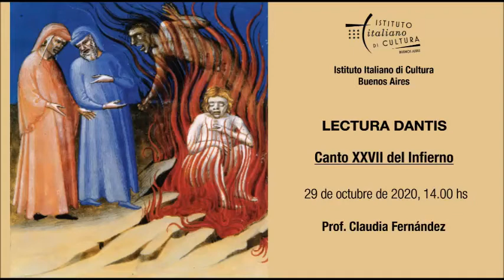Lectura dantis del Instituto Italiano de Cultura: Infierno Canto XXVII a cargo de Claudia Fernández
El canto vigésimo séptimo del Infierno de Dante Alighieri se sitúa en la octava fosa del octavo círculo, donde son castigados los consejeros de fraude.
Retomando el final del canto precedente, Dante escribe como la llama de Ulises se había ya calmado, después de haberse movido como si estuviese bajo un gran viento para poder hablar, y se había ido, licenciada por Virgilio. Justo se acerca otra llama por detrás y llama la atención de los dos poetas a causa de un sonido confuso que salía de la cima. El alma condenada escuchó hablar a Virgilio en lombardo y le pide quedarse un poco a hablar con él, porque le daría placer, a pesar que él tiene que estar quieto, ardiendo. El condenado es Guido de Montefeltro, un personaje contemporáneo a Dante, quien pide ante todo noticias sobre Romaña (sabemos del canto de Farinata degli Uberti que los condenados ven el futuro pero no el presente), la dulce tierra recordada con afecto y melancolía, presentándose como nativo de Montefeltro,
Guido hizo su pedido pensando que los dos peregrinos eran dos almas condenadas hacía  poco. Virgilio se dirige a Dante y le dice: "Habla tu; este es latino" (es decir italiano). Dante trazar así un cuadro de la Romaña del 1300, dejando asentado que si bien la Romaña no estuvo nunca sin guerras, ahora ningún conflicto se está manifestando.
Guido de Montefeltro hace relación de su vida y al consejo que dio a Bonifacio VIII, a cambio del cual el papa persuasivo le ofreció la absolución de sus culpas (Guido ya había recibido dos excomuniones, si bien revocadas, que todavía debían pesar), a cambio de un consejo sobre como "arrojar por tierra" a Palestrina. Después de todo él, el papa, poseía las dos llaves del cielo (que su predecesor, Celestino V, según las palabras conservadas de Bonifacio no tuvo aprecio), pero también el arma de la excomunión, que hizo amenazadoramente entender a Guido que le aplicaría en caso de que rechazase colaborar. Entonces Guido, a cambio del perdón del pecado en el cual está por caer, le confía que "el prometer mucho y el cumplir poco / te hará triunfar en tu alto solio", es decir que prometer mucho al adversario y cumplir poco lo hará triunfar. Y darle este consejo fue la causa de su condenación.
Cuando Guido murió vinieron a tomarlo San Francisco, titular de su orden, y un diablo. La representación de fuerzas angélicas y diabólicas que se disputan un alma no tiene precedente teológico (el mismo Dante dirá en el paraíso que los santos conocen la voluntad de Dios, por tal razón no irían a disputarse a las almas, cuya suerte ya está decidida), pero tiene mucho que ver con las costumbres populares, y se la encuentra en muchas fuentes escritas e iconográficas medievales. Dante la volverá a usar para el hijo de Guido, Bonconte de Montefeltro en el Purgatorio.
El diablo reprende entonces a Guido del porqué dio el consejo fraudulento (aquí es el punto donde está más claro qué tipo de condenados se castiguen en esta fosa), después del cual el demonio en cuestión no hizo más que estarle siempre cerca (esta es otra creencia popular, la de que las personas malvadas fuesen acompañadas siempre por un diablo invisible listo a tomar su alma apenas mueran).

No se puede absolver a quien no se arrepiente, ni arrepentirse y pecar al mismo tiempo, por contradicción: con este correcto silogismo el diablo se apodera del alma de Guido, quien termina así delante a Minos, que enrolló la cola ocho veces (octavo círculo) y lo destinó al fuego que roba los cuerpos. Guido cierra su historia y parte, mientras Dante y Virgilio siguen su viaje, entrando en la fosa de aquellos que crean divisiones y discordias.